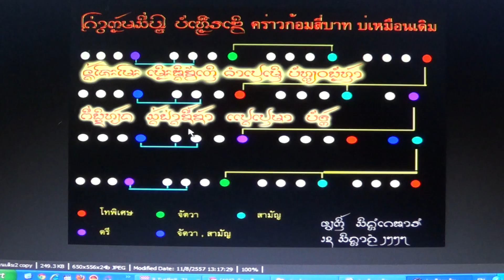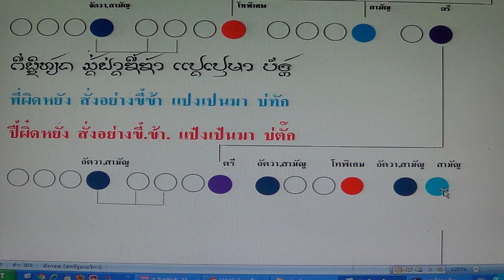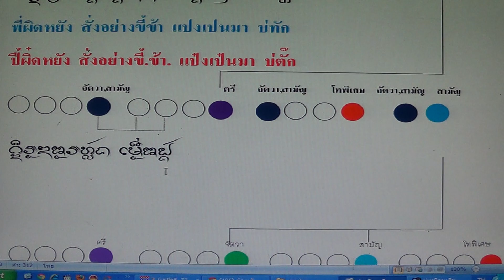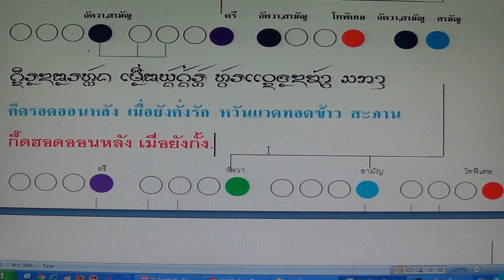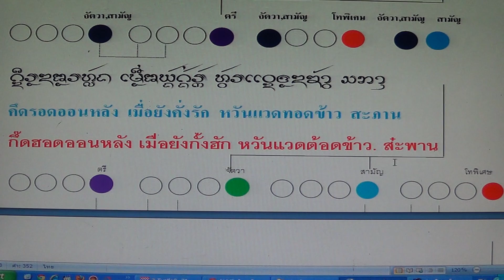ค่าวก้อมสี่บาท บ่เหมือนเดิม3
บ่เหมือนเดิม3  โดย นายกิ้น.  สิงห์เคอาร์